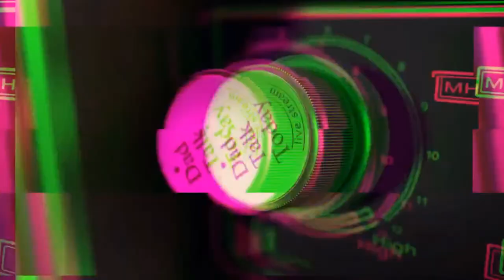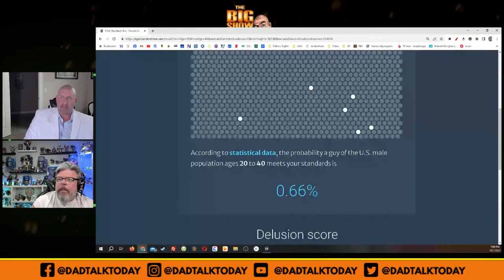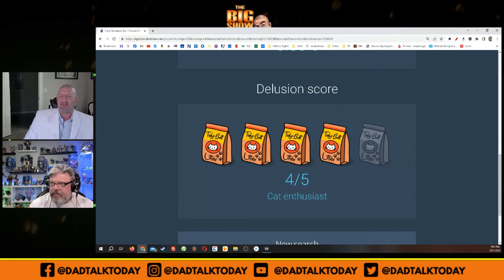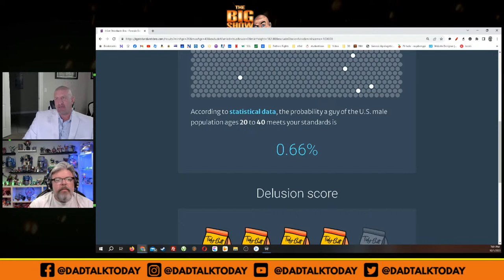TheBigShow: When they say they love you, how do you know they mean it?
Determining whether someone genuinely means it when they say, "I love you," can be complex. Here are some ways to help you assess whether someone truly means it when they express their love